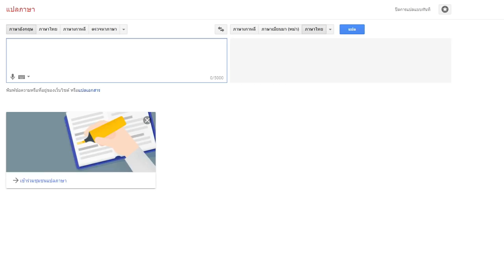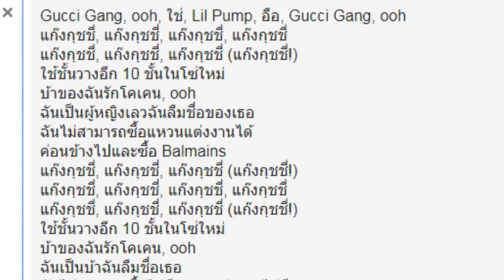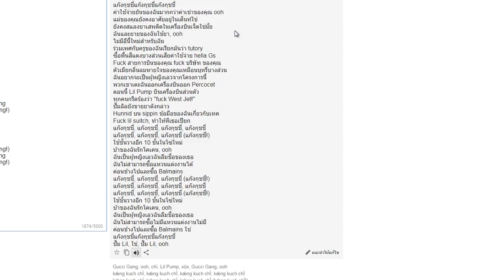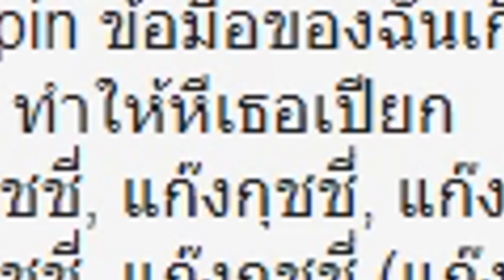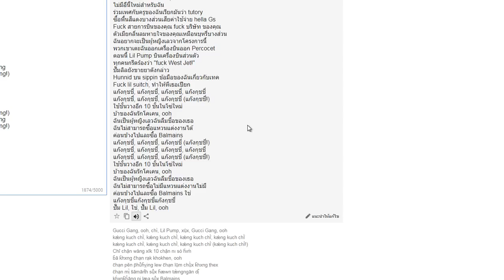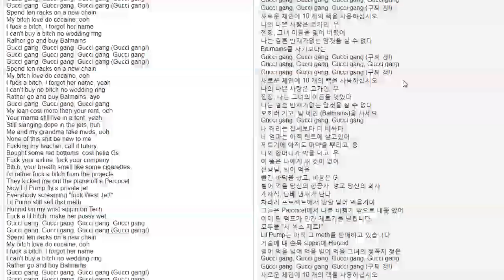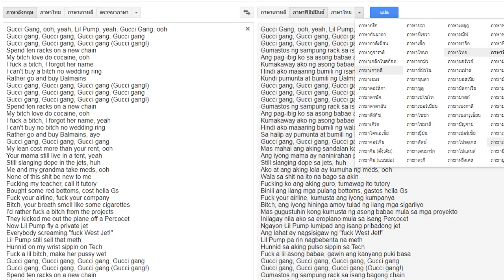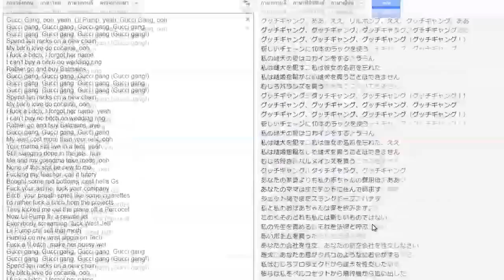Google Translate ร้องเพลง Gucci Gang เป็นภาษาไทย